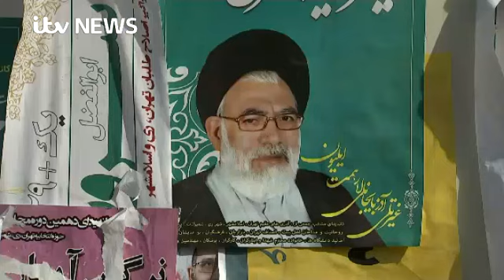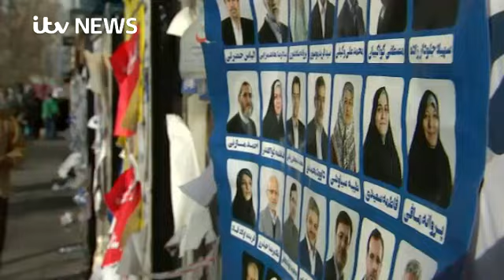Why Iran's election is so pivotal in deciding the country's future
The vote will go to the heart of what Iran's Republic means - not just to Iranians themselves, but to Iran's role and place in the world, says ITV News' International Affairs Editor Rageh Omaar.